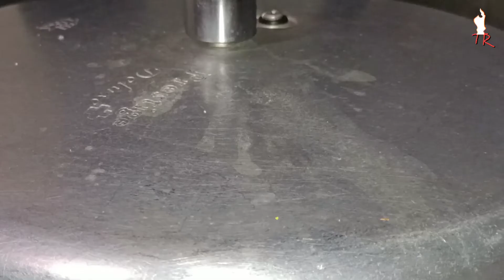Empty Salna Recipe/பரோட்டா சால்னா / Salna Recipe